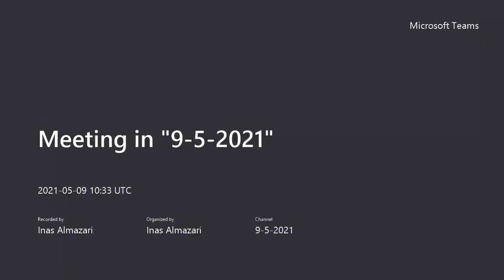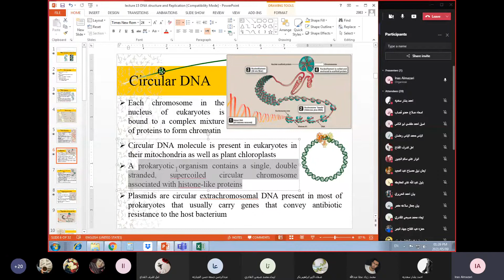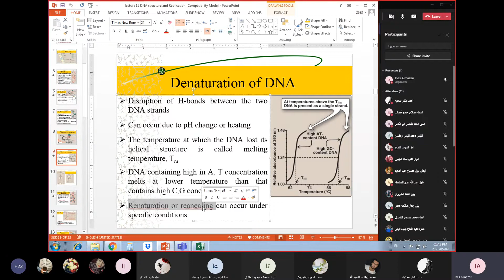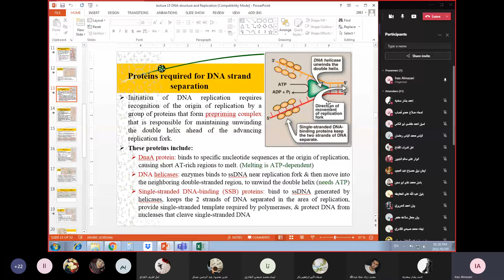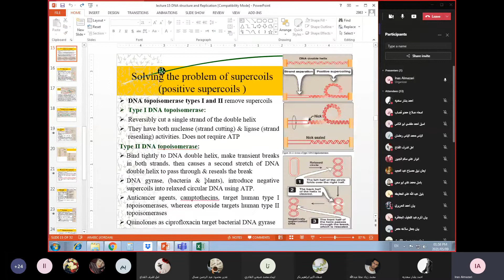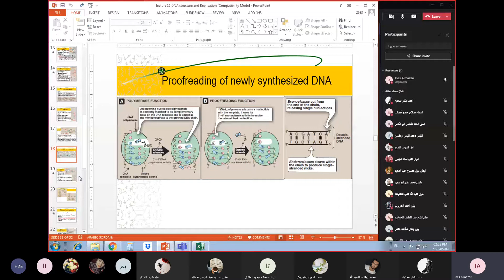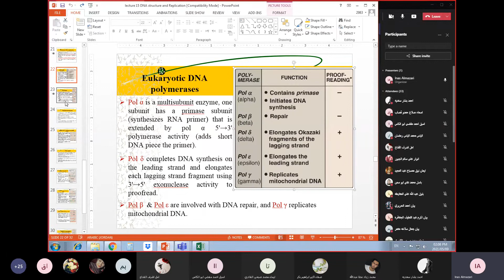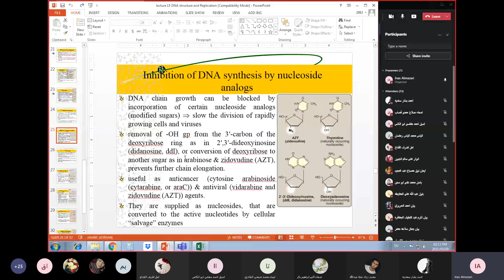كيمياء حيويه ٢ محاضره رقم 21